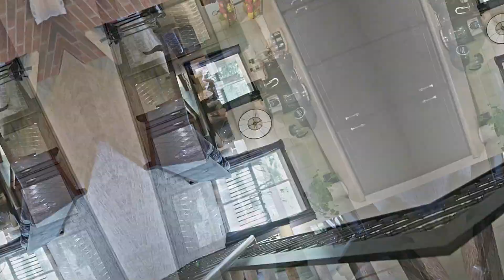10 Glacier Cr, Moonstone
10 Glacier Cr, Moonstone